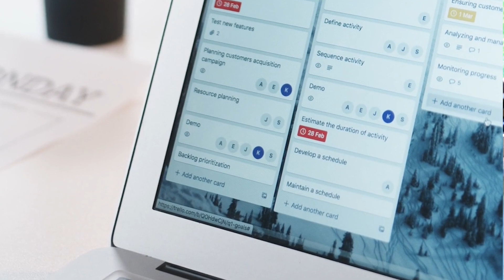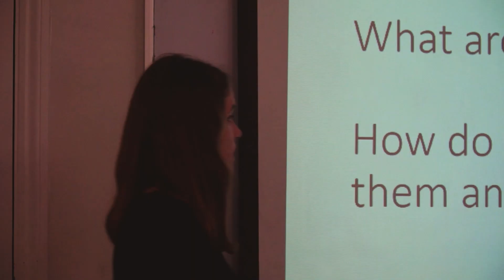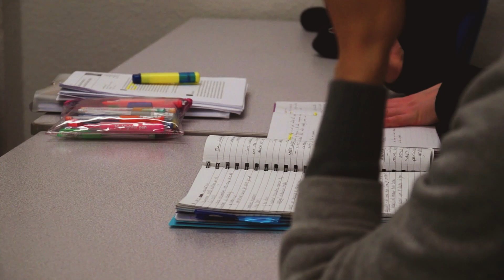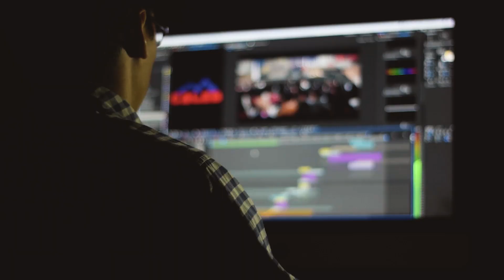Careers and Employability - School of Creative Arts, Culture, and Communication